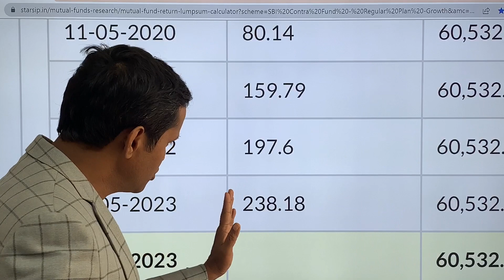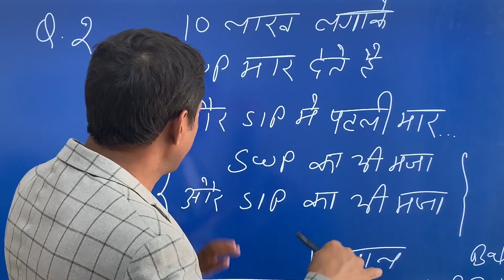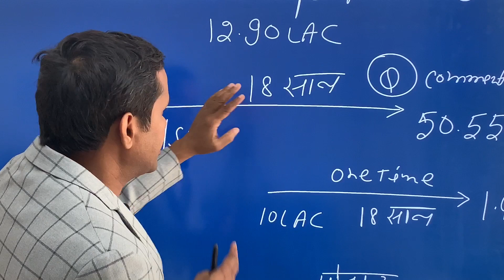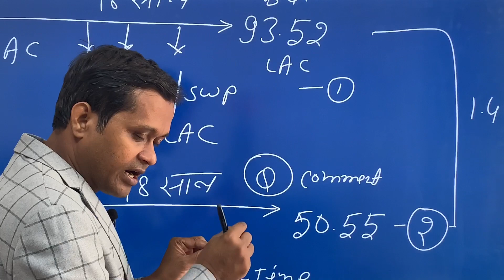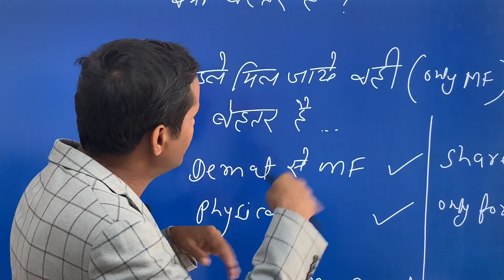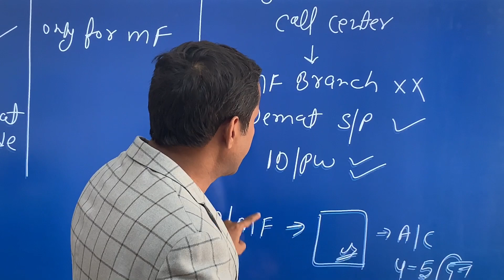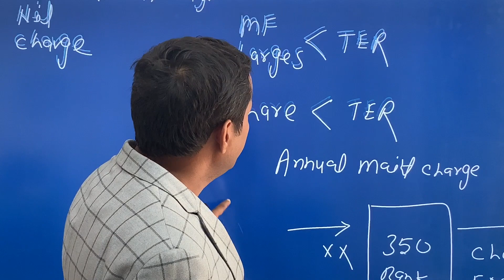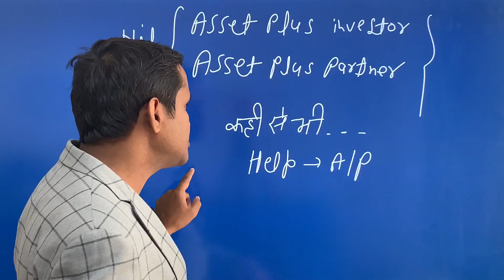Demat or Physical mode Better for MF?